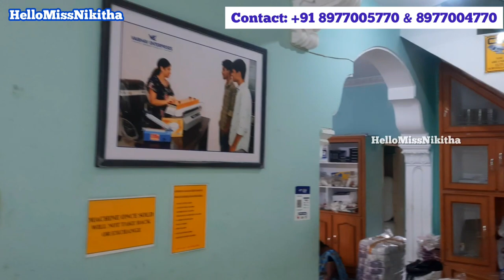Wholesale Cotton Wicks Manufacturing Machine, Best Brand Buy Back Packing Hyderabad HelloMissNikitha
Address:
Company Name: Vaibhav Enterprises
Prakash Nagar, Mythri Nagar,
Kukatpally, Hyderabad,
Telangana 500072

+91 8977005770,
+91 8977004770